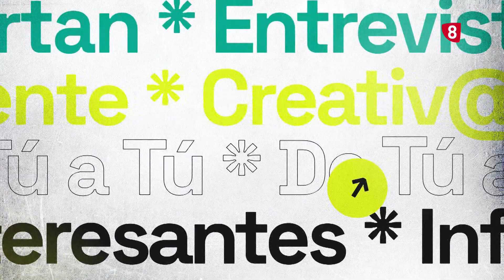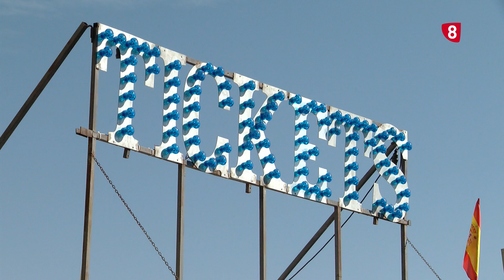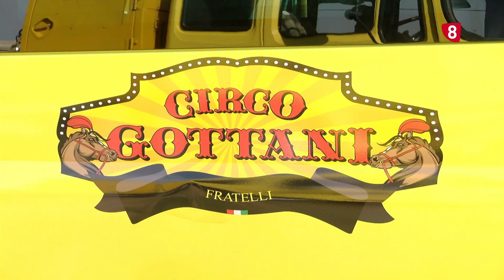DE TÚ A TÚ: DENNY GOTTANI, GERENTE CIRCO GOTTANI